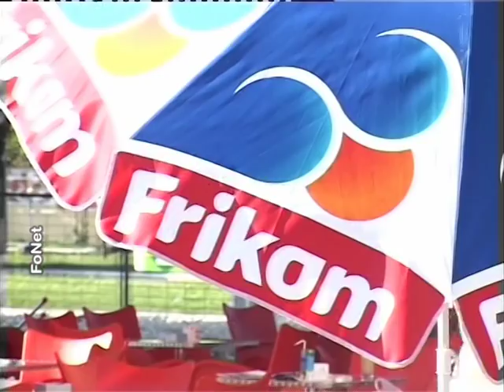Frikom na Univerzijadi